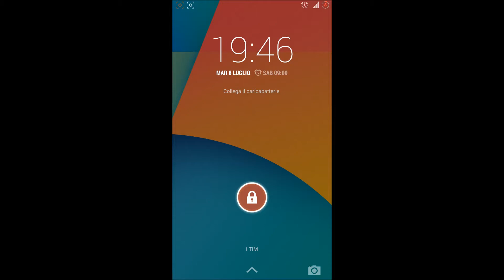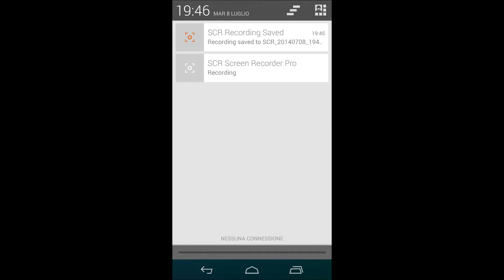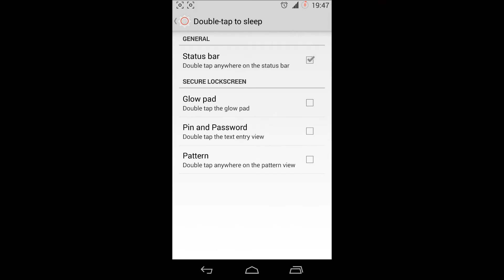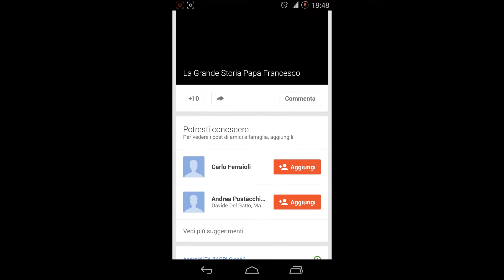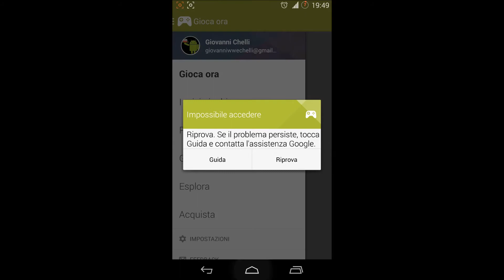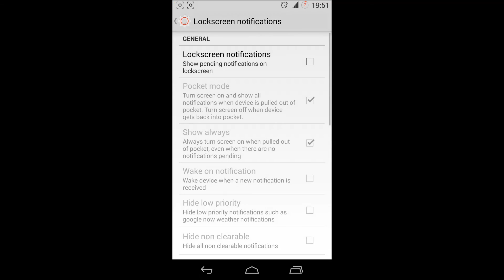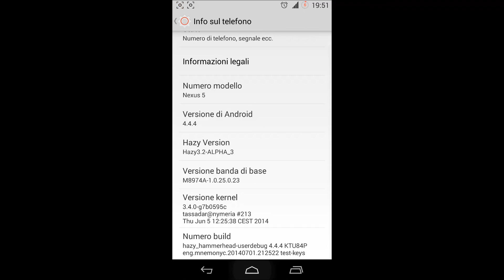Recensione Hazy ROM 3.2 Alpha 3 by OutOfBit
Presto recensione scritta. Test effettuato su N5.
Dev: Matteo Lobello: CEO, Fondatore e Sviluppatore.
Luca Pensabene: Co-Fondatore e Creatore e Mantenitore Sito.
Adriano Loiacono: Grafico.
Francesco Colella: Sviluppatore ROM.
Matteo Munda: Sviluppatore Kernel e ROM.
Salvatore Festa: Sviluppatore ROM e Kernel.
Davide Dellai: Sviluppatore app.
Giovanni Chelli: Social Media Ambassador.